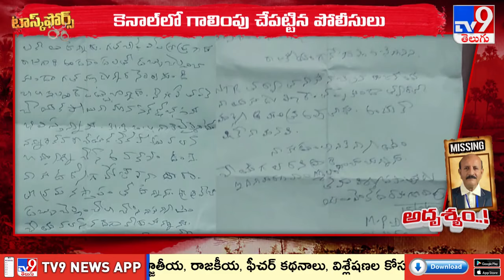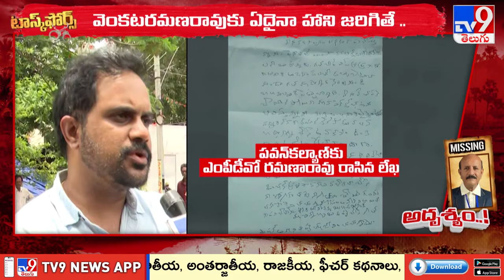నరసాపురం MPDO వెంకటరమణరావు మిస్సింగ్ మిస్టరీ - TV9